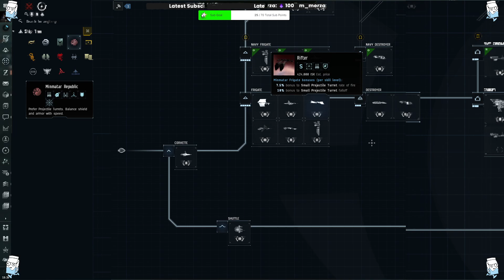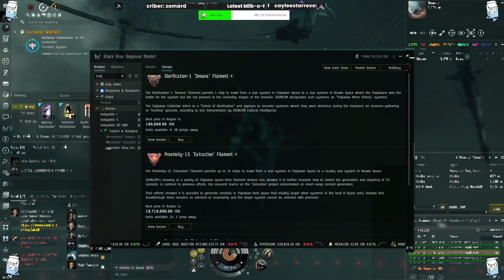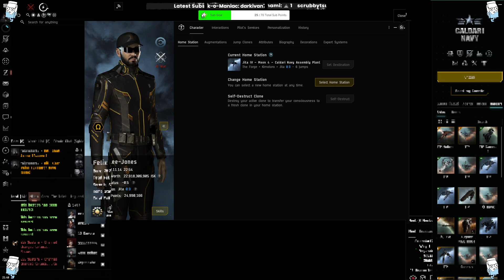🦹‍♂️FW: For The State🪐